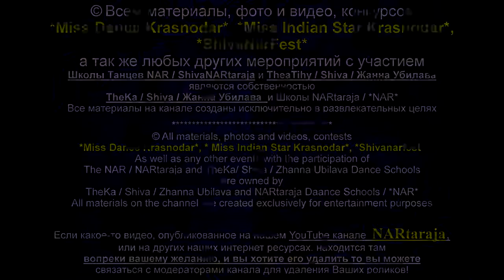TheKa Аrt 4 2012-2013 / Men Gherek - Amr Diab